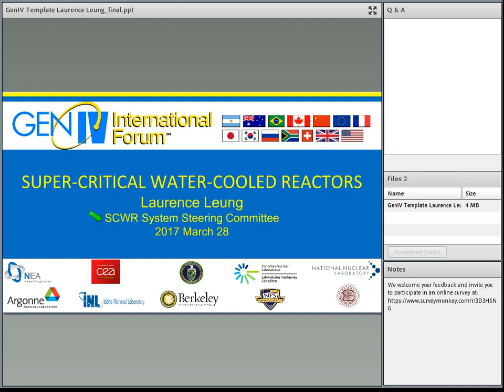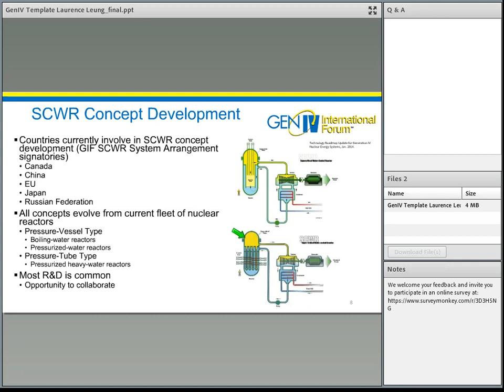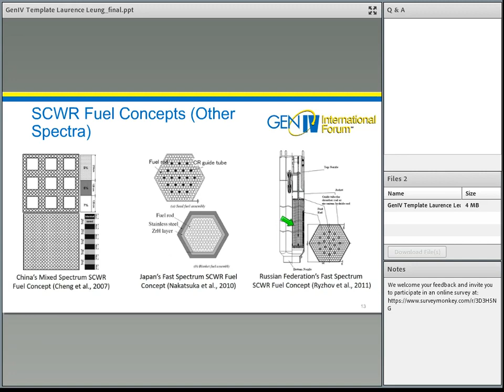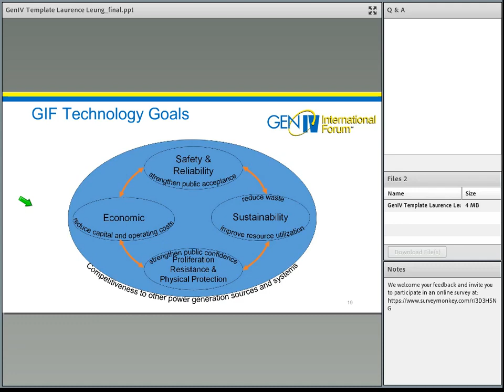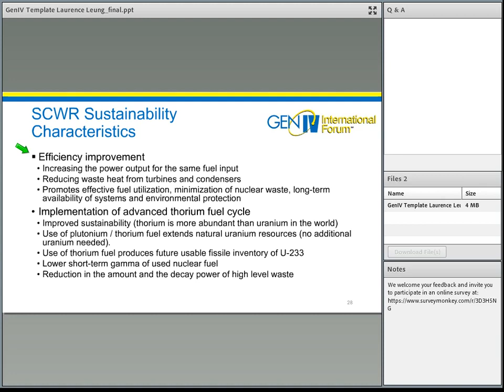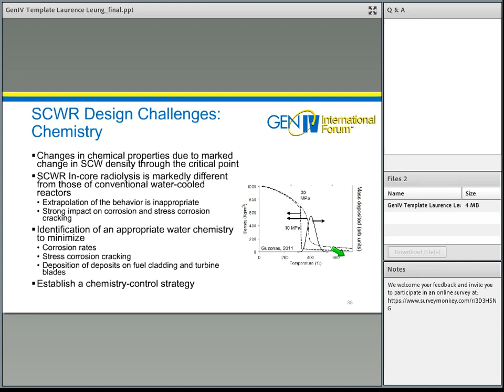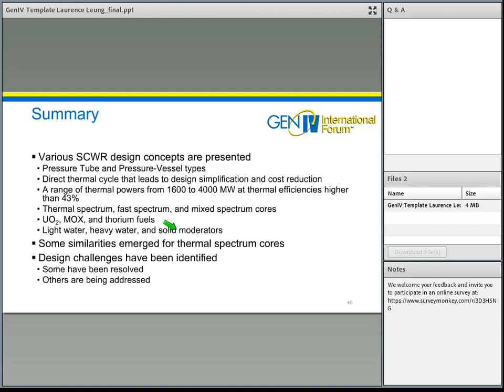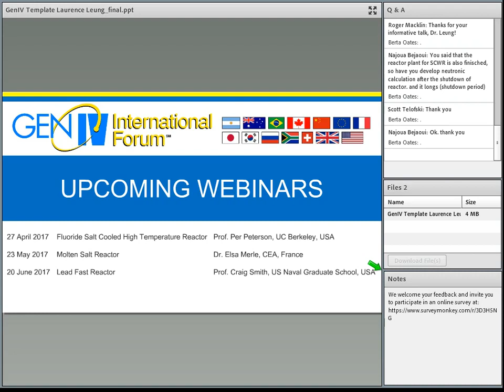Supercritical Water Cooled Reactors ( SCWR)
The supercritical water reactor (SCWR) is a concept Generation IV reactor,[1] designed as a light water reactor (LWR) that operates at supercritical pressure (i.e. greater than 22.1 MPa). The term critical in this context refers to the critical point of water, and must not be confused with the concept of the criticality of the nuclear reactor.

The water heated in the reactor core becomes a supercritical fluid above the critical temperature of 374 °C, transitioning from a fluid more resembling liquid water to a fluid more resembling saturated steam (which can be used in a steam turbine), without going through the distinct phase transition of boiling.

In contrast, the well-established pressurized water reactors (PWR) have a primary cooling loop of liquid water at a subcritical pressure, transporting heat from the reactor core to a secondary cooling loop, where the steam for driving the turbines is produced in a boiler (called the steam generator). Boiling water reactors (BWR) operate at even lower pressures, with the boiling process to generate the steam happening in the reactor core.

The supercritical steam generator is a proven technology. The development of SCWR systems is considered a promising advancement for nuclear power plants because of its high thermal efficiency (~45 % vs. ~33 % for current LWRs) and simpler design. As of 2012 the concept was being investigated by 32 organizations in 13 countries